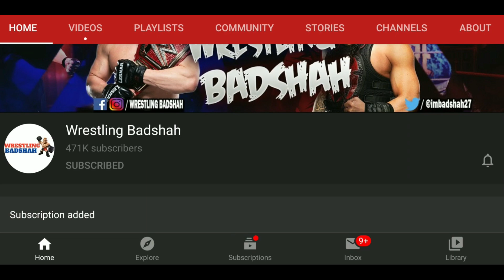Edge NEW "PAUL HEYMAN GUY"?! Edge Wins Universal Title?! Fiend SQUASH Randy Orton?! WrestleMania 37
Video Prime Topics are as follows:
1. RETRIBUTIION Huge Update after Destroying Mustafa Ali.
2. Big Universal Championship Match Update & Edge Turning Heel & becoming a Paul Heyman Guy?!
3. The Fiend vs Randy Orton WrestleMania 37 Match Update.